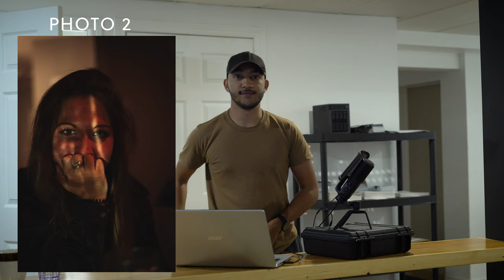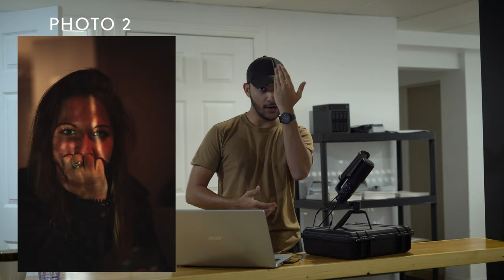🔥 5 idées photos pour INSTAGRAM en 2020 ! 📸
Aujourd'hui je vous parle de 5 idées photos à faire sur INSTAGRAM en 2020 !

Musique intro :
howling-at-the-moon_by_tomer-katz-ft-vigz-_Artlist

lucifer_974